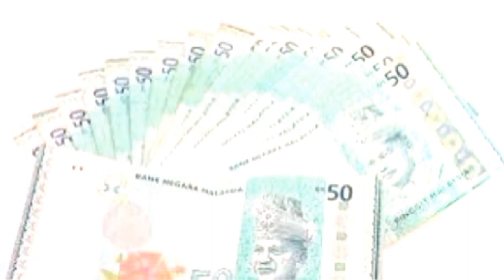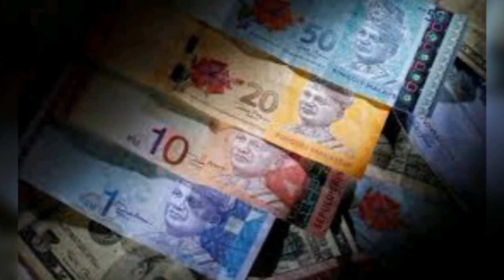মালয়েশিয়া রিংগিত আজকের টাকার রেট কত ২৯/০৫/২৪ | Malaysia ringgit exchange rate today | আজকের খবর সমূহ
DAYLI VOICE